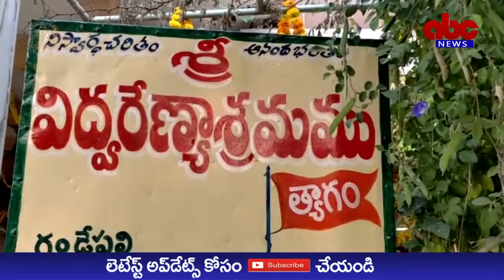ABC NEWS TELUGU//గండేపల్లి విద్వరేణ్య ఆశ్రమ 18 వ వార్షికోత్సవం వేడుకలు